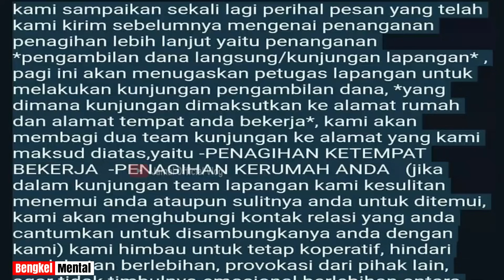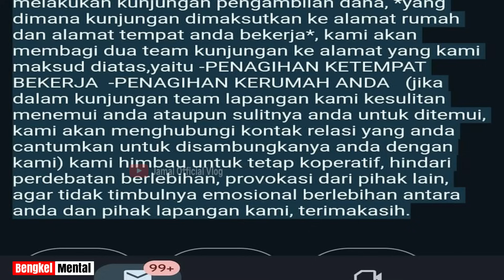VIRAL‼️DC Pinjol Sekarang Nekat Ambil Dana Langsung Ke Rumah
Terbaru Pinjol Bisa Ambil Dana Langsung Ke Rumah
Aturan baru lagikah yang membolehkan pinjol mengambil langsung dana dirumah nasabah yang gagal bayar..? jawabannya ada dalam video ini.